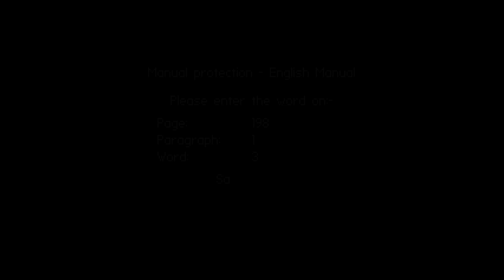Harrier Jump Jet | Microprose 1992 (Roland sound)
While I wait for the Razbam's Harrier for DCS World which I already preordered, I'm looking at some classic Harrier flight sims from the '90. First up is Harrier Jump Jet from Microprose released in 1992.

I have to say I love the frontend, all the interactive menu screens, that glorious Microprose vibe, the art style, it's greatly immersive. What happened to these in all the new sims?

The game had pretty good graphics at the time. When most flight sims were still flat shaded, Harrier Jump Jet had rolling hills with Gourand shading, although the view distance was limited and pop-up terrain was commonly seen.

Gameplay followed similar formula to previous classic Microprose titles as F-19, F-15 II or F-117. You choose your theatre of operations from 3 available ones - Falklands/Malvinas, Hong Kong and North Cape. When you sign up you can choose 2 Harrier variants - USMC AV-8B or RAF GR.7. They are basically the same. Note that both have 4 weapon stations under each wing in game while in reality only GR.7 has 4 while AV-8B has 3. RAF version also uses different muinitions in few cases although they serve the same purpose as US counterparts.

You have a wide array of weaponry - from basic A/A Sidewinders, anti-radar Sidearms, unguided CRV-7, guided Mavericks, Hellfires, LGB's, CBU's, slick and retarded unguided bombs, recce pods, gun pods, ECM pods. There's plenty to chose from.

Missions follow FRS (Fighter, Reconaissance, Strike) role - they vary from BARCAPs, air intercepts, reconaisance to CAS, SEAD, and straight up ground attack. You can fly from regular runways, small strips or LHD's.

As always you can study your achievemnts or mistakes at the debriefing map which should be well known to the Microprose flight sim enthusiast.

The flight model is a bit wonky. It's more realistic than in previous MP flight titles mentioned earlier but the jet-borne flight is a bit tricky. I haven't played the game much till recently, so you have to excuse my crash landing ;) I guess I have to practice more ...

Looking back at it after flying DCS Razbam's Harrier I can see many  small details implemented from real aircraft. HUD symbology is pretty accurate for 3 modes NAV / VSTOL / A/G. Sidewinder employement is also realistic, you have 2 modes used in real aircaft modelled - BST (boresight) and SEAM (Sidewinder Expanded Acquisition Mode). One thing is even more accurate here than in DCS Harrier - the NAVFLIR image displayed on the HUD is in monochrome green, while in DCS Harrier is black/white (DCS World engine limitation, should be correctly implemented during Early Access).